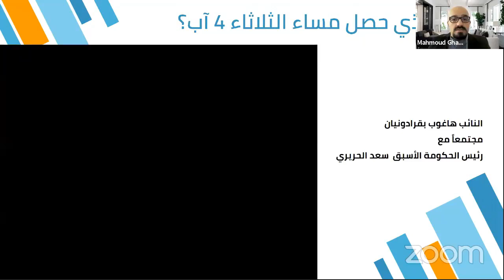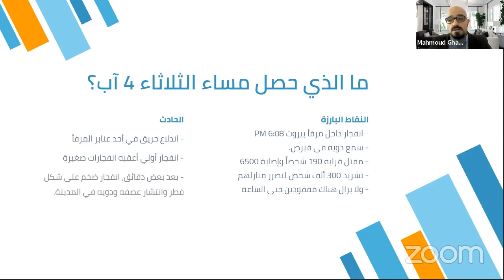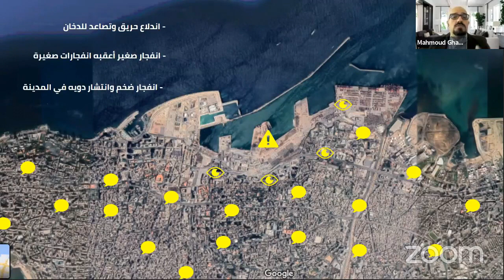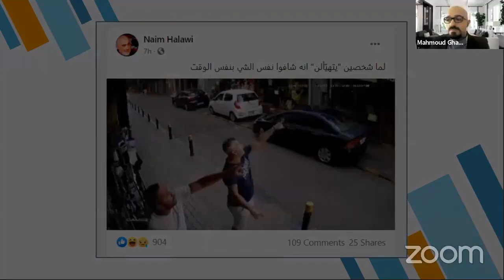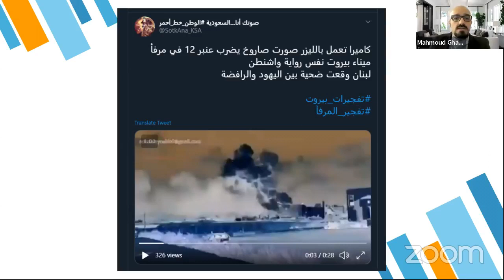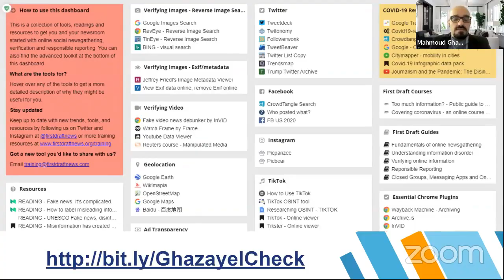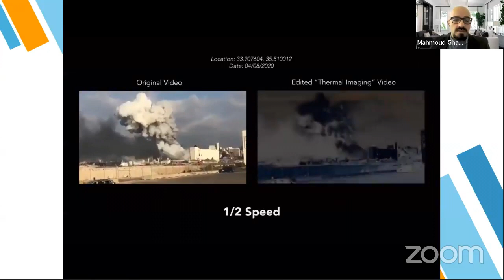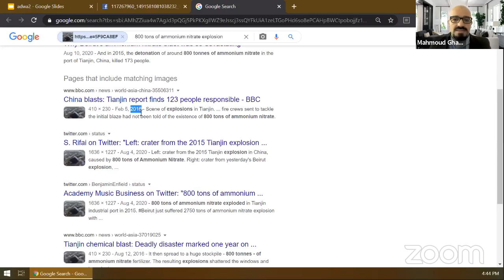Disinformation Case Study: 4 August 2020 Beirut Port Blast (cuts)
يتحدث خلال ويبينار "أضواء -Adwa2.org" محمود غزيّل، مدون وصحفي ومدقق للحقائق، حائز على إجازة من الجامعة اللبنانية، عن الانفجار الذي وقع في بيروت في 4 آب/أغسطس 2020 وأدى إلى تداول معلومات مضللة في الإعلام العربي والعالمي وسلسلة من الروايات التي لم يتم إثباتها، بما في ذلك خبر وقوع هجوم صاروخي على سبيل المثال لا الحصر.

Full video can be found at SKeyes Center for Media and Cultural Freedom: